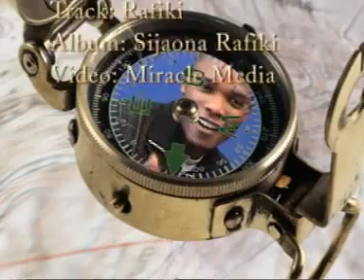Rafiki By Salomon Mukubwa.flv